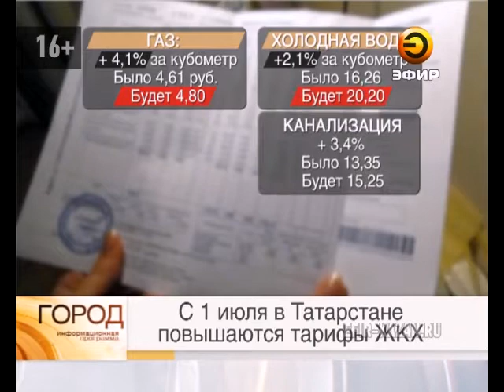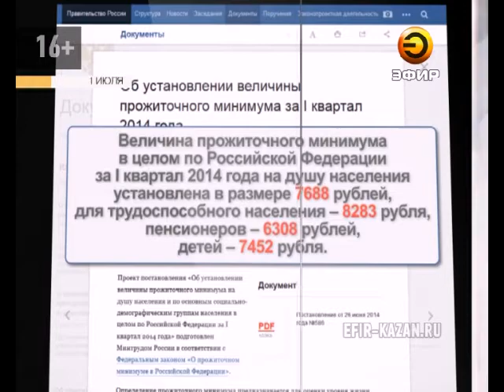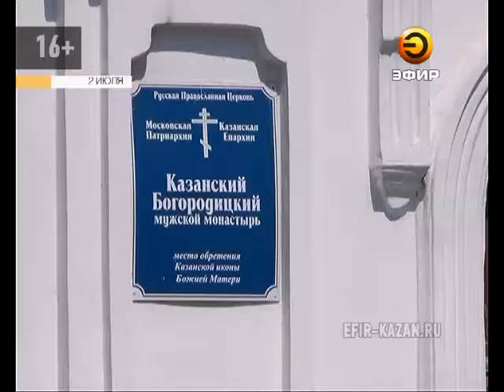Обзор главных событий ушедшей недели